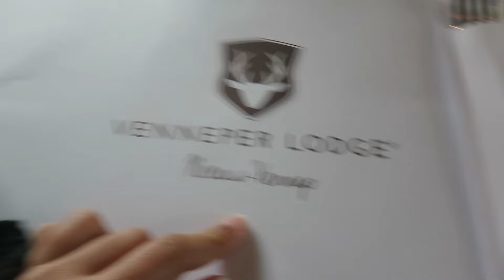Mega snelle schoonmaakactie & pré-verjaardag voor Michiel || Vloglife #136